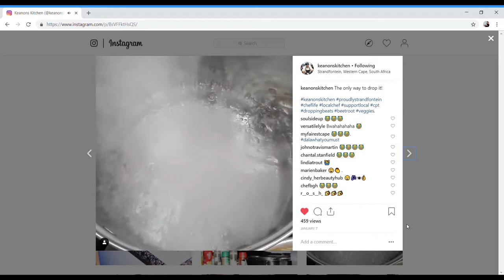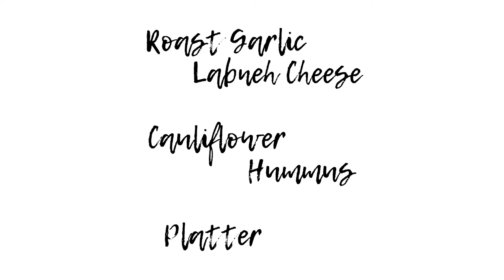KeanonsKitchenCheesePlatter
Filmed in November 2018 this is the 1st of a 3 part segment. My cooking show "Rolling with Chef Keanon" was filmed in the beautiful home of my friends Ricky & Zac in Grassy Park Cape Town South Africa. I prepare a simple but yummy 3 course lunch for the couple whilst they sit back and enjoy. Thank you Lyle Scritten & Devon Daniels for the awesome video and editing much love and respect.